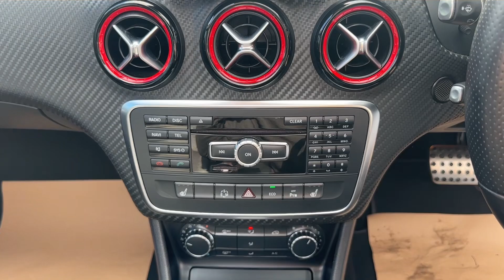MERCEDES-BENZ A CLASS Hatchback 2.0 A250 BlueEfficiency Engineered by AMG 7G-DCT Euro 6 (s/s) 5dr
Get ready to elevate your driving experience with the 2013 Mercedes-Benz A Class 2.0 A250 BlueEfficiency, expertly crafted by AMG. This dynamic hatchback seamlessly combines performance, luxury, and innovation for an exhilarating ride every time you hit the road.
🔹 AMG Performance: Feel the thrill of the AMG-tuned 2.0-liter engine, delivering breathtaking power and unmatched performance. With precise handling and lightning-fast gear changes from the 7G-DCT transmission, every drive becomes a thrilling adventure.

🔹 Sleek Design: Command attention with the bold and athletic design of the Mercedes-Benz A Class. From its distinctive AMG styling cues to its aerodynamic silhouette, this car exudes confidence and sophistication wherever you go.

🔹 Luxurious Interior: Step inside the meticulously crafted cabin, where premium materials and cutting-edge technology surround you in luxury. Sink into the supportive AMG sport seats, grip the leather-wrapped steering wheel, and indulge in the state-of-the-art infotainment system, putting you in complete control of your driving experience.

🔹 Advanced Safety Features: Drive with peace of mind knowing that the Mercedes-Benz A Class is equipped with a comprehensive suite of safety features, including advanced airbags, ABS, stability control, and more, keeping you and your passengers protected on every journey.

🔹 Efficiency and Performance: Combining BlueEfficiency technology with Euro 6 compliance, this Mercedes-Benz A Class delivers impressive fuel efficiency without compromising on performance. Enjoy exhilarating acceleration and responsive handling while minimizing your environmental footprint.

🔹 Impeccable Maintenance and Care: This 2013 Mercedes-Benz A250 has been meticulously maintained and cared for, ensuring reliability and performance for years to come. With low mileage and a clean service history, you can drive with confidence knowing you're getting a top-quality vehicle.

Experience the pinnacle of performance and luxury with the 2013 Mercedes-Benz A Class 2.0 A250 BlueEfficiency Engineered by AMG.